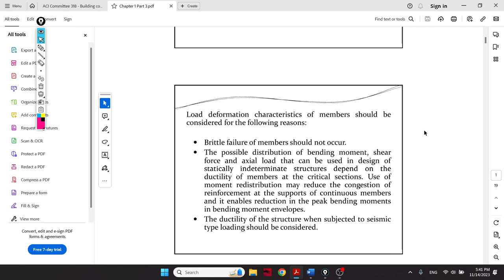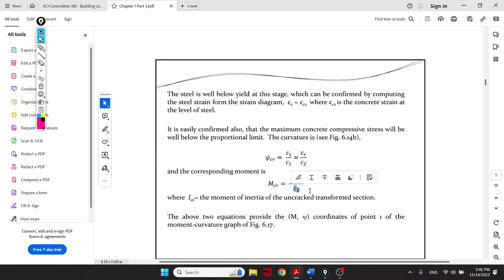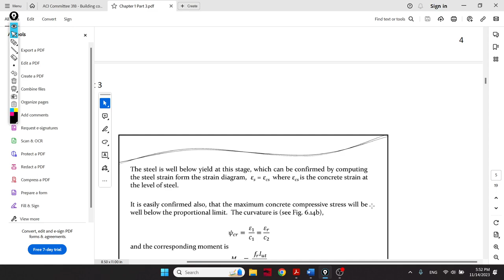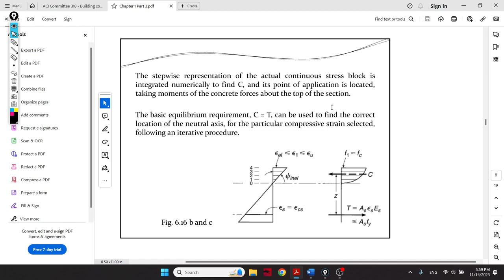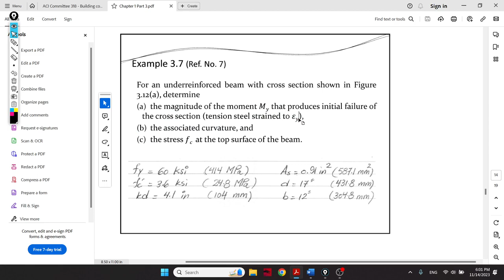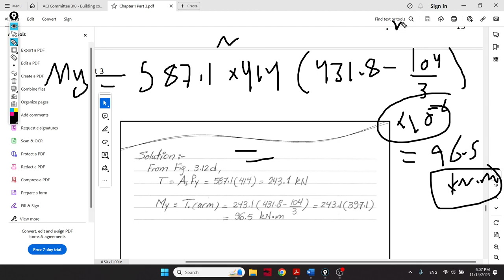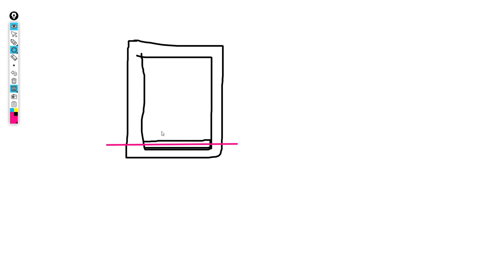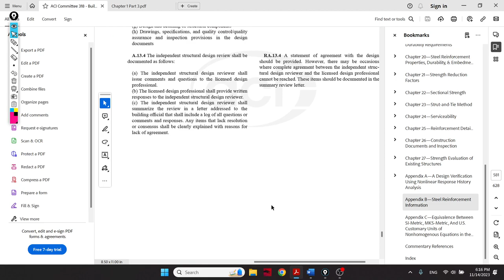R.C Advanced Chapter 1 part 3